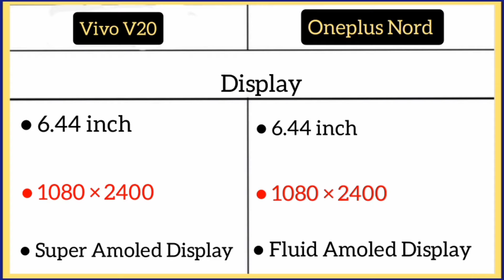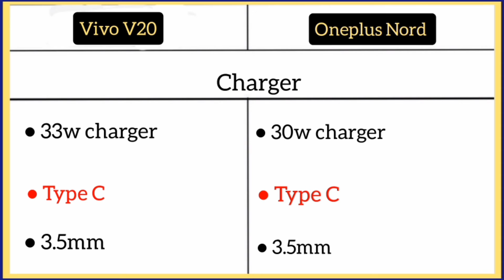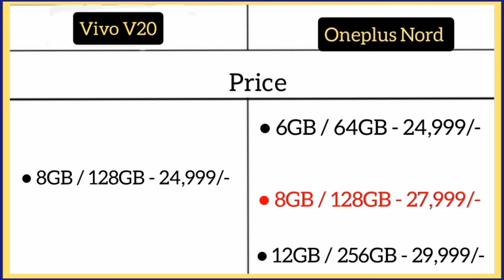Vivo V20 Vs Oneplus Nord